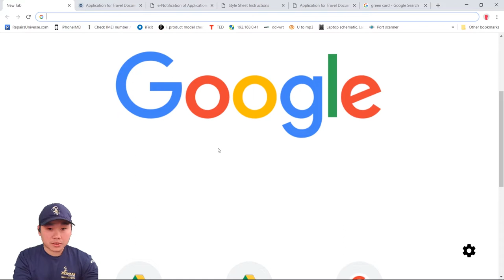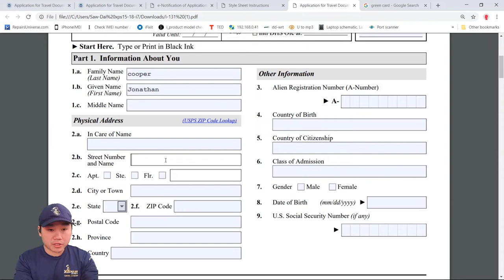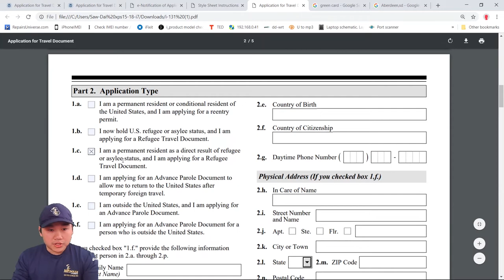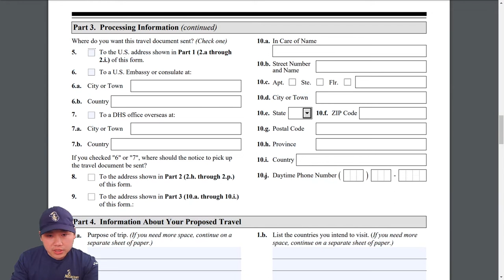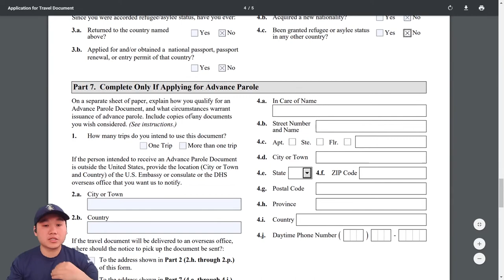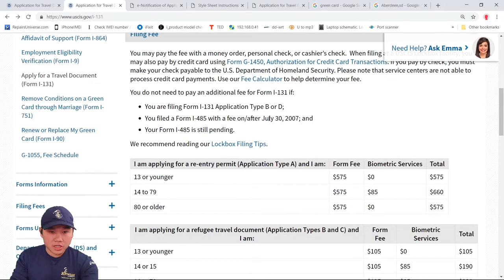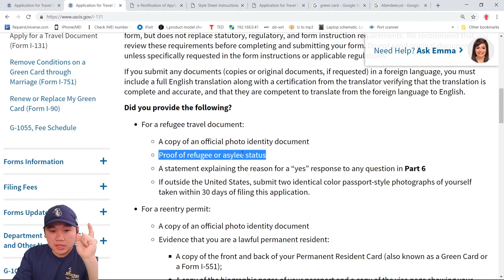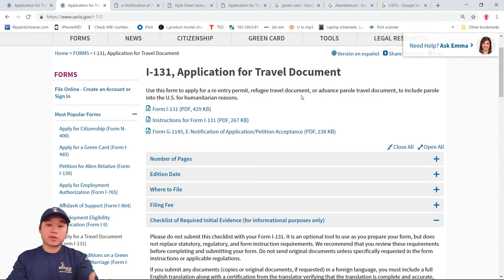Refugee Travel Document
Please see the links below for the form. Make sure you read the instruction. Hope this help.